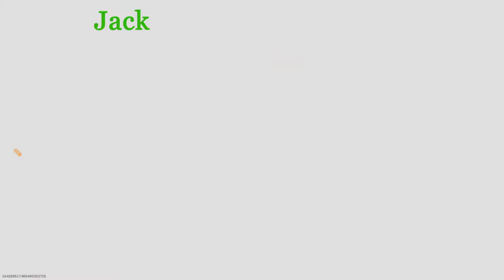Lets Play- Call of Duty Modern Warefare Warzone- Tiramisu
Today we answer life’s big question, is tiramisu a British dish? No it isn’t... what are you talking about